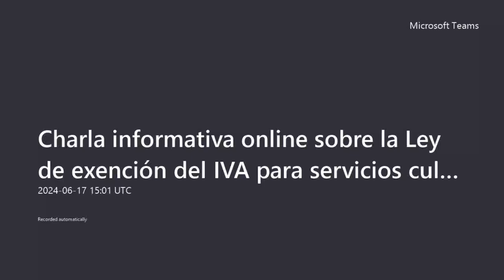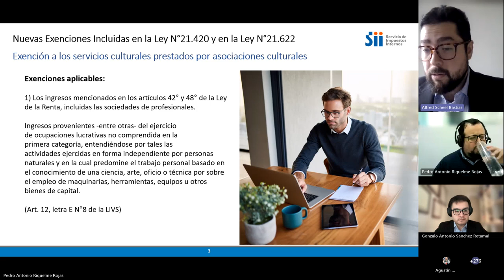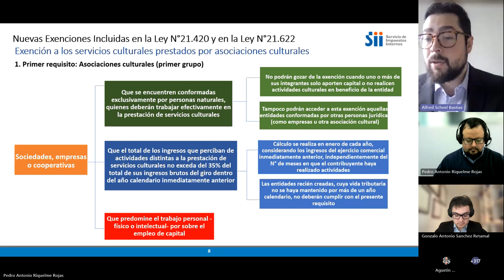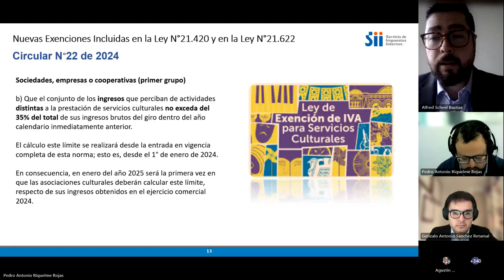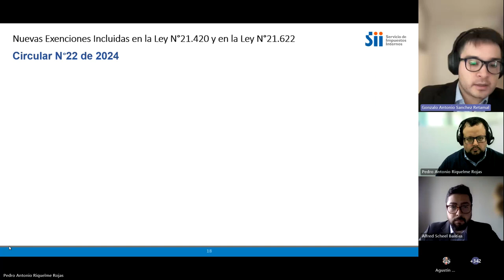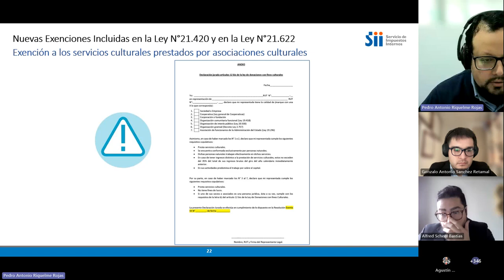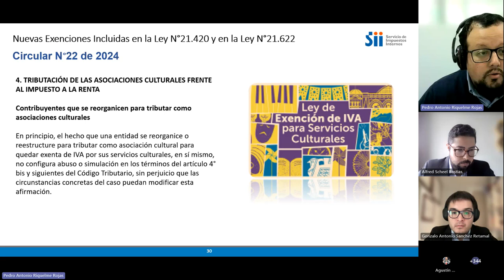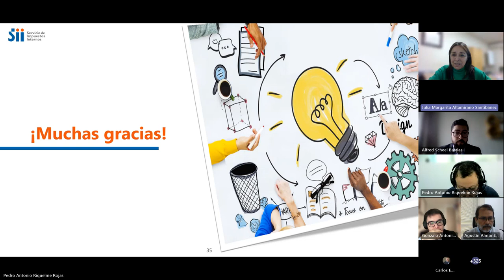Charla informativa online sobre la Ley de exención del IVA para servicios culturales - Junio 2024